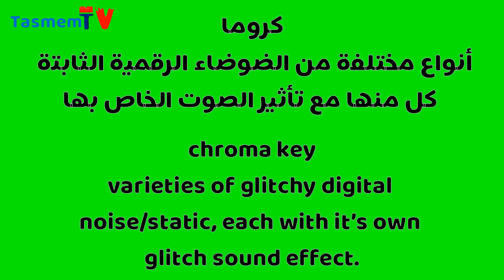كروما للمونتاج_قلتش (تشويش رقمي) مع صوت_ chroma key_glitchy digital noise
- مؤثرات للمونتاج.
- مقدمات فيديوهات (انترو) عالية الدقة واحترافية.
- خلفيات فيديوهات.
- شريط عنوان (banner).
.after effect -
- شاشة خضراء_كروما.(green screen)